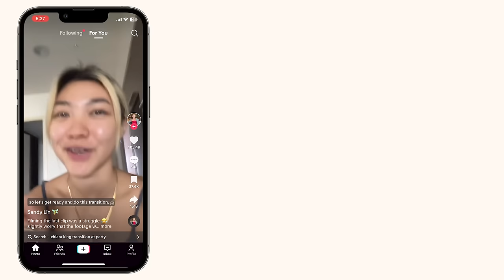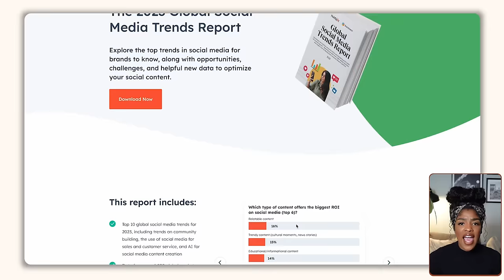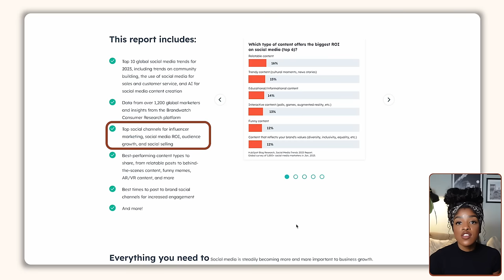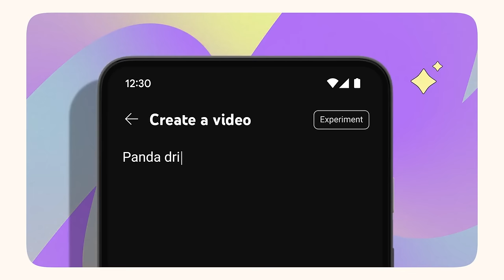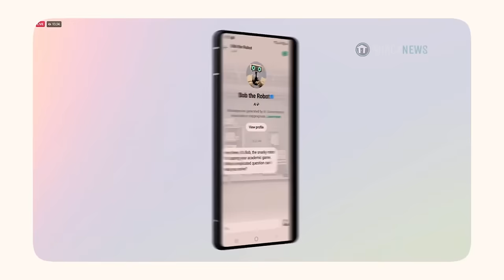THIS is how social media will change in 2024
Download your Global Social Media Trends Report

I have been looking forward to filming this video for a long time! Today i'm sharing the top social media trends for 2024, this is a must watch for creators, entrepreneurs, social media enthusiasts - basically anyone who plans on using social media to reach their goals in 2024!

BTW - Results can't be guaranteed, however this video should provide you with strategies and tactics to help you on your journey.

**TIME STAMPS**
00:00 Intro
00:26 Trend 1: Social commerce
03:26 What does social commerce mean for creators?
04:00 Trend 2: The end of the copycats
07:23 Does this mean you need to change strategy?
08:24 Free resource
09:35 Trend 3: Threads is making comeback
13:17 Should you join Threads?
13:42 Trend 4: UGC will change
15:34 What does mean for creators & influencers
16:27 Trend 5: LinkedIn is getting personal
17:31 Do you need to join LinkedIn?
17:59 Trend 6: AI in social media

**MY EQUIPMENT**
Elgato Wave DX microphone
Elgato Key light mini
Elgato Wave XLR audio mixer